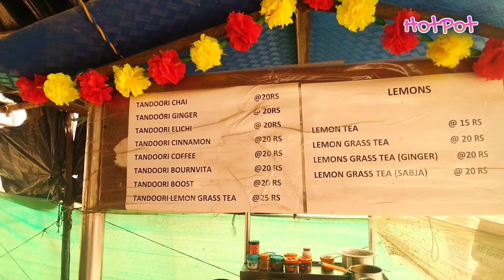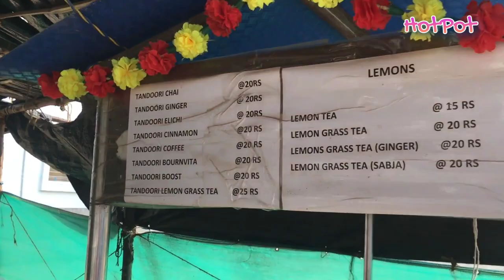SHARMA JI KI TANDOORI CHAI - HOW TO MAKE TANDOORI CHAI ? BLOG-101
HOW TO MAKE TANDOORI CHAI ?
HOW TASTY IT IS?